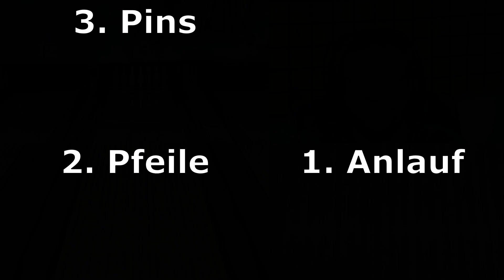Wie funktioniert das 3-6-9 Räumsystem beim Bowling? Emax Club Tech Talk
Heute präsentieren wir euch ein Video exklusiv für unsere Emax Club Gold und Emax Club Silber Mitglieder. Präsentiert wird euch der Emax Club Tech Talk von Manuel Mrosek.
Heute erklärt euch Manuel das 3-6-9 Räumsystem!

Lasst gern ein Abo da wenn euch unsere Ball Reviews Videos gefallen

In den Kommentaren könnt Ihr gerne eure Meinung zu dem jeweiligen Ball äußern.
Willst du auch ein Bowling Ball Review Tzone?
Dann schreibt uns ebenfalls in die Kommentare.

Hier findet Ihr mein Streaming Zubehör:
Capture Card
Black Ops Cold War
F1 2021
Thrustmaster T300 GT
Stream Deck
PC:
SSD 1
SSD 2